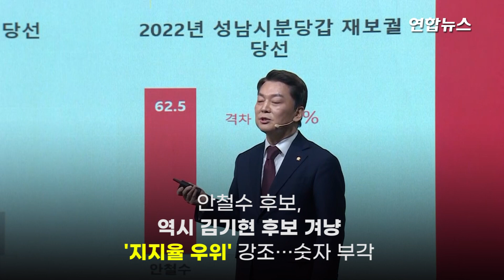국민의힘 당대표 후보 첫 정견 발표 '6인6색' / 연합뉴스 (Yonhapnews)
국민의힘 당대표 후보 첫 정견 발표 '6인6색'
    (서울=연합뉴스) 국민의힘 3·8 전당대회에 출마한 당권 주자 6명은 7일 첫 정견 발표회에서 각자의 비전과 공약을 내세우며 지지를 호소했습니다.

    이날 오전 강서구 ASSA빌딩에서 열린 '힘내라 대한민국-국민의힘 전당대회 비전 발표회'에서 김기현 후보는 안철수 후보를 겨냥해 "자유민주주의를 부정하는 세력과는 절대 타협하지 않겠다"며 "저는 이 당 저 당을 기웃거리지 않고 한 번도 탈당하지 않고 정통보수의 뿌리를 지켜온 사람"이라고 강조했습니다.

    안 후보 역시 김 후보를 겨냥해 "청년 지지율, 중도 지지율, 수도권 지지율에서 제 경쟁자와 비교해 압도적인 우위를 점하고 있다"며 "저는 3번에 걸쳐서 서울·경기에서 선거를 치렀다. 저는 모든 선거에서 압도적으로 승리했다"고 말했습니다.

    윤상현 후보는 "고질적 병폐인 뺄셈정치의 DNA를 덧셈정치의 DNA로 바꿔야 한다. '미스터 플러스' 윤상현이 국민의힘을 원팀으로 만들 수 있다"며 여의도연구원 전면 개편, 24시간 신고센터 설치, 당원소환제 도입, 수도권 대약진 등을 약속했습니다.

    조경태 후보는 "국회의원 비례대표·불체포특권·정당 국고보조금, 이 3폐(廢) 정치 개혁을 통해 국민의, 국민에 의한, 국민을 위한 정치가 실현될 수 있도록 앞장서겠다"며 "여러분이 키워주신다면 한국의 링컨이 되겠다"고 호소했습니다.

    천하람 후보는 "단순히 민주당보다 조금 나은, 도저히 이재명 대표를 찍을 수 없어서 선택하는 그런 쩨쩨한 정당이 아니라 국민들께 최선의 선택을 제시하는 정당이 되도록 하겠다"며 대통령 공천 불개입 당헌 및 공천 자격 고사 도입 등을 공약했습니다.

    황교안 후보는 "보수의 가치가 분명한 정통 자유민주 정당을 만들겠다"며 당 지도부 및 여의도연구원장 등 당원 투표 선출·당내 특별민생위원회 설치·10만 인재 양성 등을 내세웠습니다.